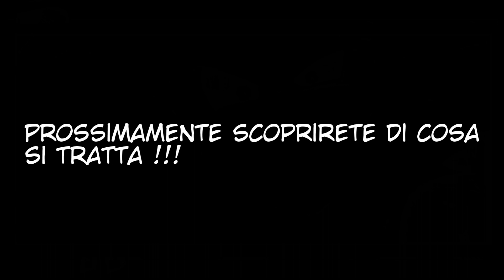"Dragonball FanFights" TRAILER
Canzone : Blizzard

by Daichi Miura

Un nuovo format in lavorazione.
L'idea è quella di portare nel periodo Natalizio il primo video.
Poi successivamente anche gli altri, però la cadenza sarà o ogni mese o ogni 2 mesi . In totale non sappiamo quanti video ne usciranno fuori, però diciamo che voglio divertirmi con l'Editing, quindi questo format mi permette di sbizzarrirmi .
Vi daremo maggiori info nella live che faremo a breve !!!